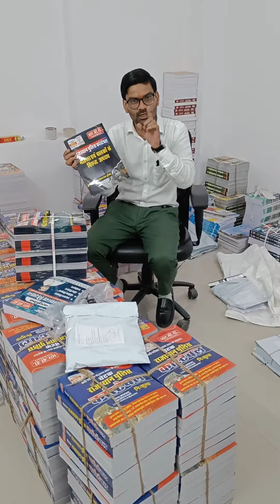Rajasthan Police Book । महिला एवं बाल अपराध । सुभाष चारण , आशु चौहान(राज. पुलिस)।